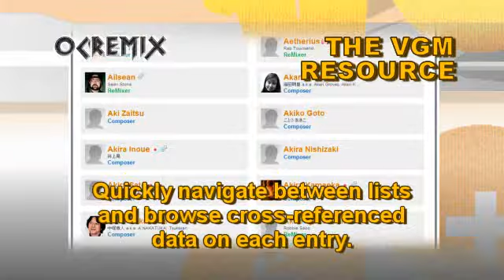OC ReMix #1649: Final Fantasy VII 'Scenes from a Memory' [On That Day...] by Juan Medrano...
ReMixer: Juan Medrano, Suzumebachi, zircon

• Game: Final Fantasy VII (Sony, 1997, PS1)
• ReMixer(s): Juan Medrano, Suzumebachi, zircon
• Composer(s): Nobuo Uematsu
• Song(s): 'On That Day, Five Years Ago...'